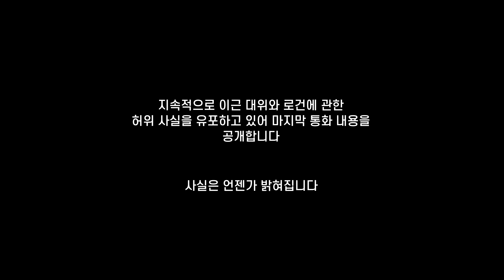우크라이나에서 해병대원 개망신. 문병학은 이기적으로 살겠다 (ENG)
해병대원 : 중사(예) 문병학, 해병대 수색대
이런 사람은 해병대 명찰 달 자격이 없습니다...